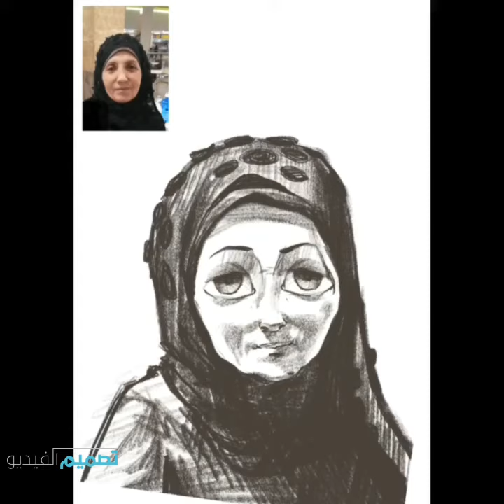Ipad 7 Drawing, Procreate drawing a comics portrait. mother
muradibrahimart/

procreate animation,
procreate drawing,
procreate 5,
procreate art,
procreate cartoon,
procreate comic,
procreate digital art,
ipad e procreate,
procreate ipad,
i pencil procreate

بورتريه وجه,
رسم بورتريه كامل,
طريقة رسم بورتريه,
طريقة رسم بورتريه الوجه,
رسم شخصيات بورتريه,
بورتريه سيدة,
بورتريه رسم,
بورتريه ديجيتال ارت,
بورتريه ديجيتال,
رسم بورتريه تعلم,
بورتريه برنامج

drawing portrait,
drawing portrait tutorial,
drawing portraits